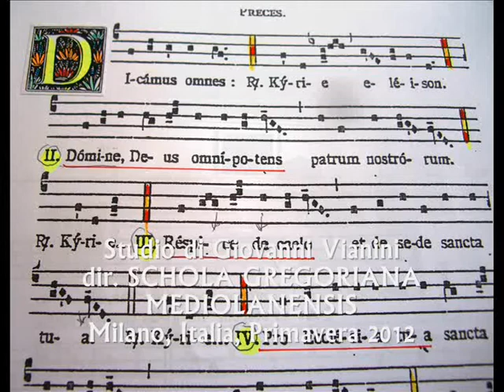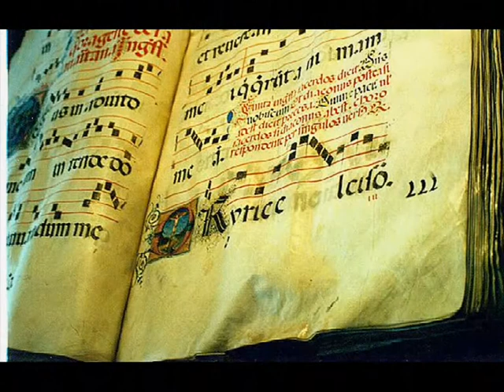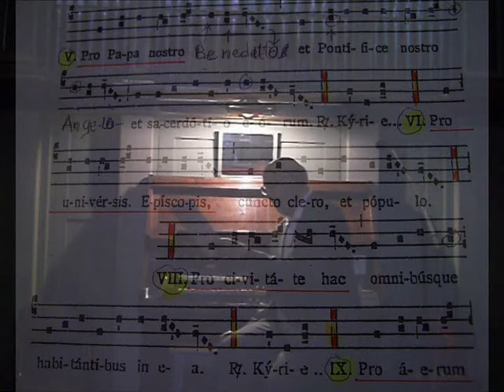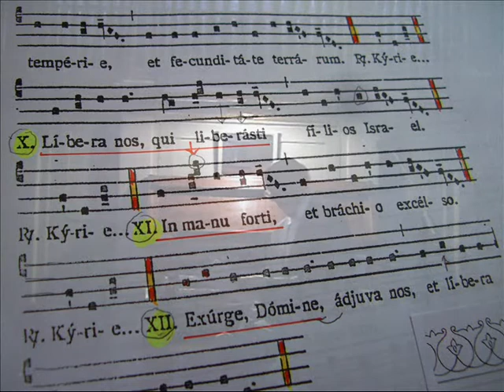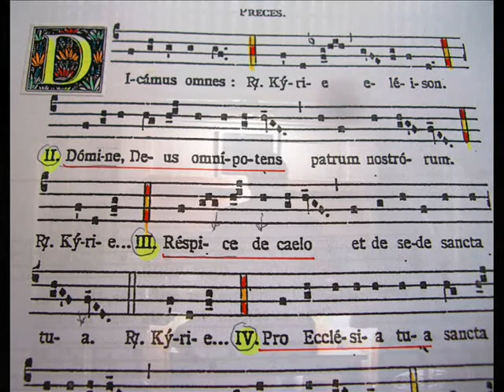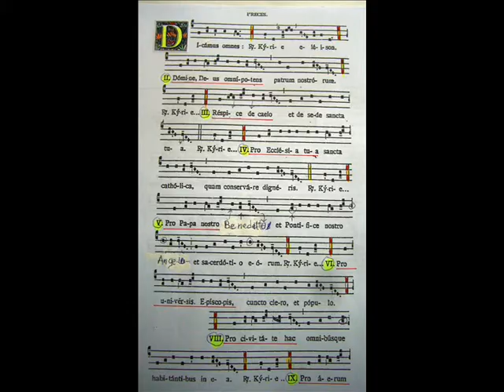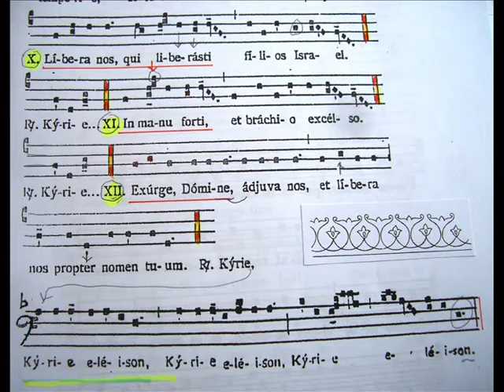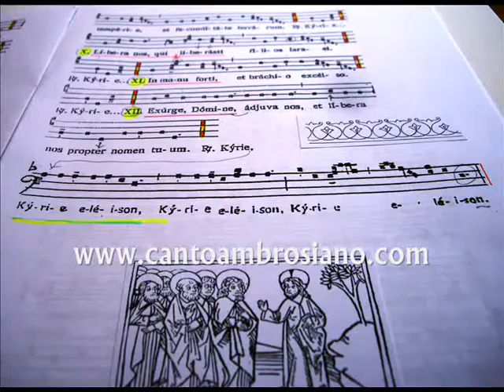PRECES AMBROSIANE: Dicamus omnes: KYRIE ELEISON, Studio di Giovanni Vianini, Milano, It.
PRECES AMBROSIANE, Dicamus omnes: Kyrie eleison; studio di Giovanni Vianini, Dir. SCHOLA GREGORIANA MEDIOLANENSIS, Basilica di San Marco, Milano, Italia,